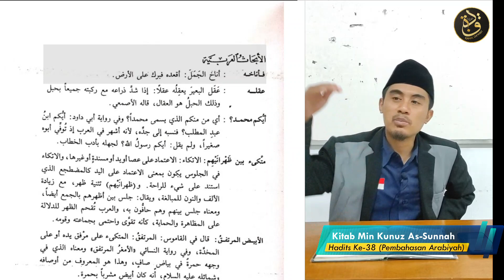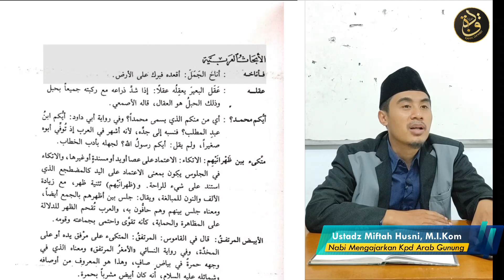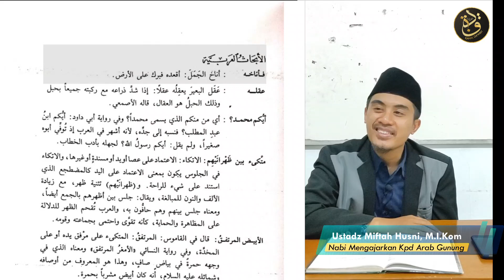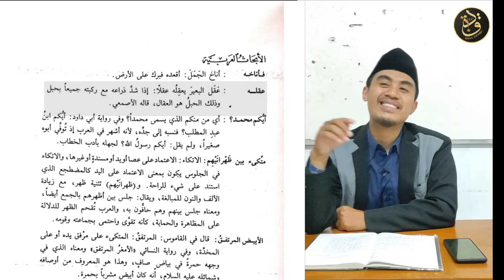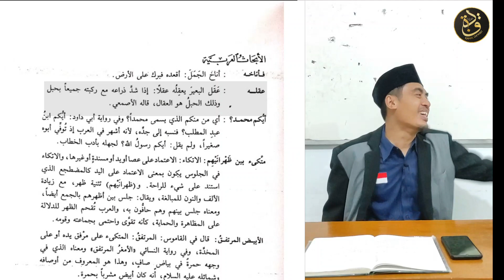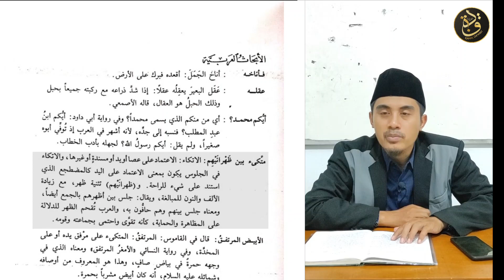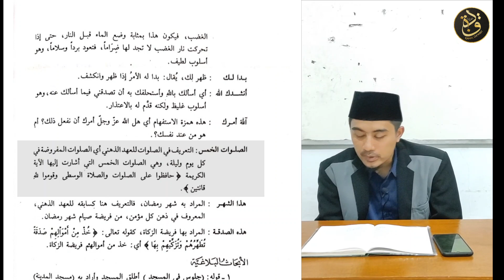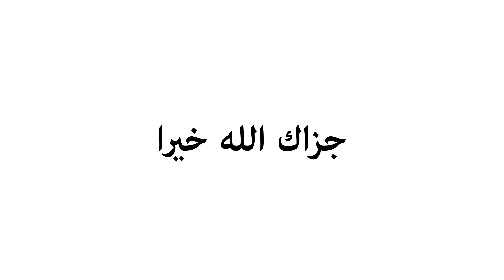Nabi Yang Pemurah Mengajarkan Arab Gunung Yang Tidak Terpelajar #02 Hadits Ke-38 Pembahasan Arabiyah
Download Kitab

No. Hadits Ke-38
Nabi Yang Pemurah Mengajarkan Orang Arab Gunung Yang Tidak Terpelajar

Materi ini di sampaikan dalam Kajian Selasa Asaatidz
Bersama Ustadz Miftah Husni  @Rowahiyah Channel

Pertemuan 02 (Hadits)
No. Hadits 38
Halaman 185-186
Kitab : Min Kunuz As-Sunnah
Penulis : Prof. Dr. Muhammad Ali ash-Shabuni
Bantu Share! Ya Akhi.
"Ketika ilmu menjadi amal baik maka istiqomahkan & Dawamkan".

KERJASAMA
atau via Instagram @kanaldawah

⚠️PENTING⚠️
Tidak diperkenankan meng-upload ulang video Kajian ini di Youtube / memotong / meng-edit sebagian atau seluruhnya agar tidak menimbulkan kesalahpahaman. Silakan disebarluaskan dengan tetap mencantumkan link sumber.